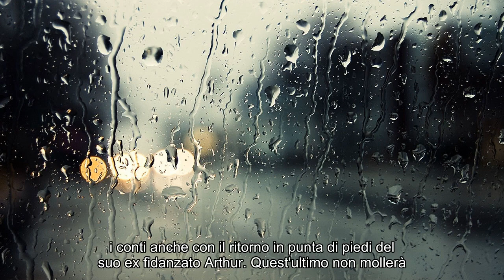Notizie calde: Anticipazioni L'Allieva, sesta e ultima puntata: Alice sorpresa dal ritorno dell'ex